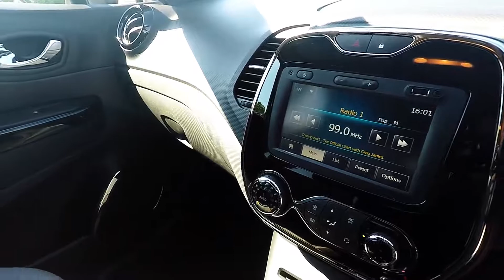RENAULT CAPTUR 1.2 TCE DYNAMIQUE S MEDIANAV PETROL AUTOMATIC HATCHBACK 5DR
Used RENAULT CAPTUR 1.2 TCE DYNAMIQUE S MEDIANAV PETROL AUTOMATIC HATCHBACK 5DR in Newton Abbot, Devon